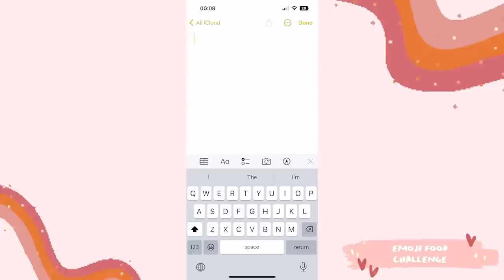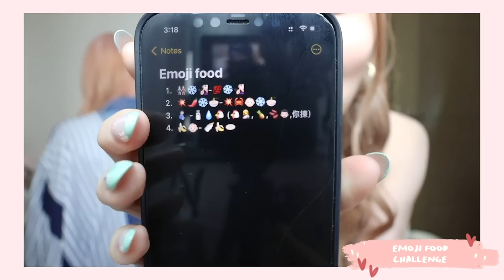【EMOJI FOOD CHALLENGE】吃盡元朗美食‼️ ft. Candy Wong 王家晴 智慧擔當能否成功解讀我的表情符號給我餵食(?)🥴 【上集】－Michelle Kwok 郭嘉盈 3妹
香蕉仔
元朗大坡頭徑14-24號福星樓地下6號舖

維港灣餃子坊
元朗教育路77號京都閣地舖

兩姊妹涼皮有限公司 (教育路)
元朗教育路68號兆豐樓地下21號舖

Caption credit to @superaggiieee

About me ♡

This video was directed, created, and edited by myself.